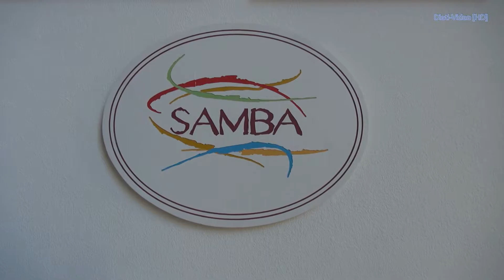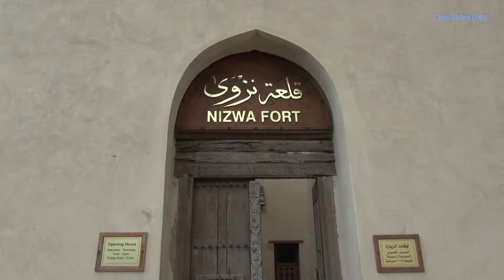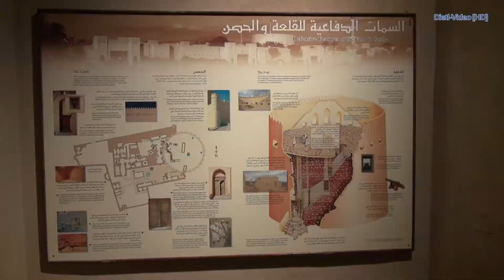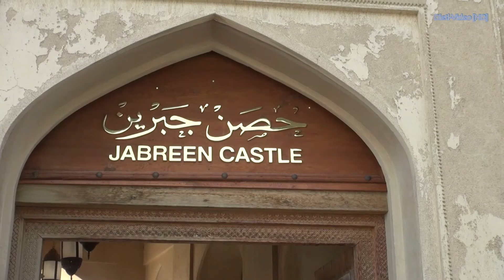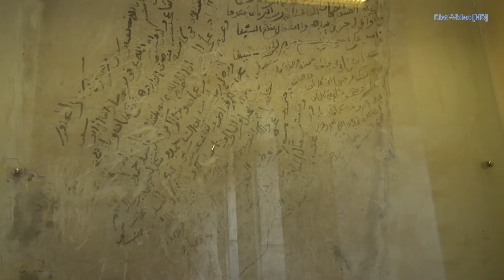2012 02 Oman Norden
Rundreise im Norden Omans